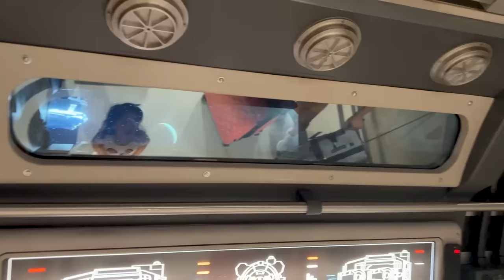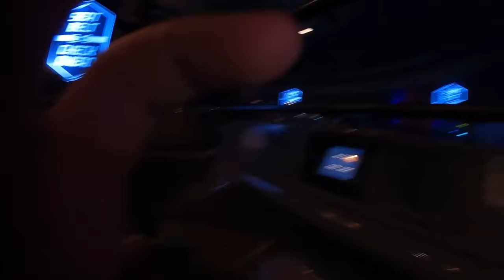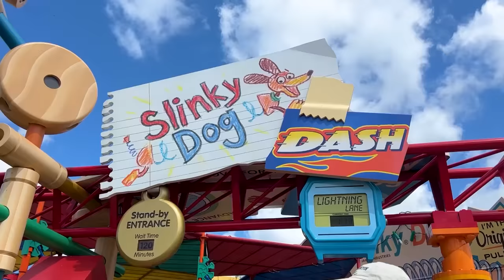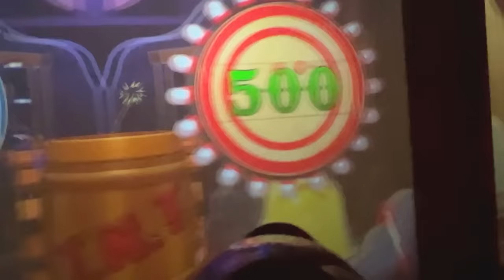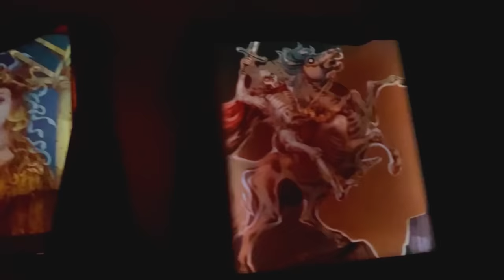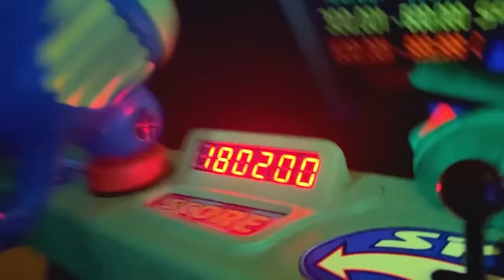Ryan’s World visits Disney World to see Anna and Elsa in REAL LIFE!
Ryan’s World visit Disney World to see Anna and Elsa in REAL LIFE! Ryan also goes on the Fastest Ride Challenge with more family fun riding Cars!